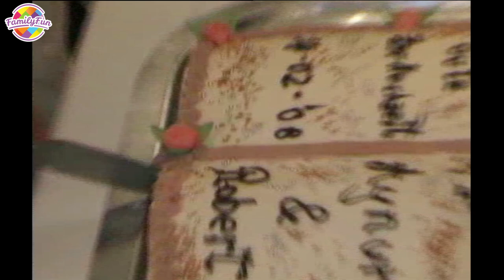Unsere HOCHZEIT & FEIER - Lovestory Aynur & Robert | Family Fun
Viele von euch haben es sich schon lange gewünscht. Endlich präsentieren wir euch Aynur und Roberts Hochzeit.

Wir entschuldigen uns für die schlechte Bildqualität der Videos. Die Technik war damals noch nicht so gut. Wurde von privat gefilmt. ;)

Liebe Grüße
Family Fun

Musical.ly: familyfunfun

Für Briefe:
CuteBabyMiley
Postfach 1112
86357 Gersthofen

Für Päckchen und Pakete:
Robert Henle
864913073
Packstation 138
86368 Gersthofen